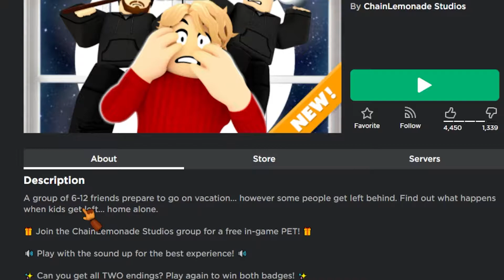ROBLOX: HOME ALONE GOOD|BAD ENDING |FUNNY STORY!!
GUYS OLD MAN JOLLY I FEEL BAD FOR HIM LOL!!! What did you think let me know what your favourtite christmas film is and why :)

📝ABOUT ME
Hey guys Tw1st3d10 here
I play mostly everything to ROBLOX,GRANNY, DARK DECEPTION, even random games to one of your favourite games. But in this channel you can find family friendly gaming with me and friends and even you.
Also follow me on 💙twitter where I tweet about my reason videos and can get to chat with you guys.